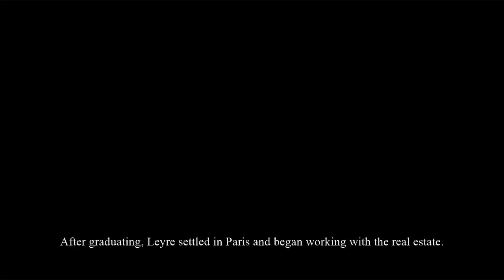Miss Universe 2022 - Contestant (France - Diane Leyre) Decided not to compete internationally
Diane Leyre (born 10 July 1997) is a French model and beauty pageant titleholder who was crowned Miss France 2022. She had previously been crowned Miss Île-de-France 2021, and is the sixteenth woman from Île-de-France to win Miss France.

Leyre was born in Neuilly-sur-Seine to parents André and Sabine Leyre. Her father is a real estate developer from Gard who moved to Paris for the better opportunities, while her mother is a former flight attendant. She has an elder brother, while she is also the cousin of Illana Barry, who was crowned Miss Languedoc-Roussillon 2020 and competed at Miss France 2021. Leyre moved out of her family home at age 17, living in a studio apartment in the same apartment complex as her parents, while working to pay her rent.

After graduating with her baccalauréat in economics and social sciences with honors, Leyre completed one year of law school before moving to Madrid to enroll in IE University, later graduating with a Bachelor of Business Administration degree. At the time of her enrollment, Leyre spoke only minimal Spanish and English. After graduating, Leyre settled in Paris and began working with the real estate development company Jadley, based in the 7th arrondissement.

Leyre began her pageantry career in 2021, after registering as a contestant in Miss Paris 2021. She opted to compete after seeing her cousin Illana Barry compete at Miss France 2021, and amidst encouragement from friends. She ultimately went on to win the title, which qualified her to compete in Miss Île-de-France 2021. Leyre later competed in Miss Île-de-France 2021 as well, and won the title. As Miss Île-de-France, she received the right to represent the region at Miss France 2022. Miss France 2022 was held on 11 December 2021 at the Zénith de Caen in Caen. Prior to the start of the competition, she had already been one of the frontrunners to win. Leyre competed in the finals, where she advanced to the top fifteen and later the top five. During the competition, she received media attention for using a baguette as an accessory for her regional costume, and for stumbling on stage in her evening gown. At the end of the pageant, Leyre was declared the winner, being crowned by outgoing titleholder Amandine Petit of Normandy, becoming the sixteenth woman from Île-de-France to win the title.

She was confirmed to compete in Miss Universe 2022 by her national director on June 26, 2022, on Instagram.